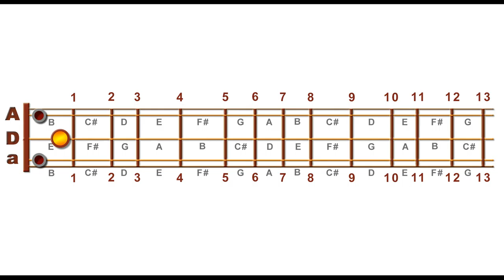Boil ‘Em Cabbage for Baritone Mountain Dulcimer, A-D-a, Part B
This animation demonstrates Part B of Boil ‘Em Cabbage on a baritone mountain dulcimer in A-D-a tuning. This is a supplemental animation for the full video and audio lesson at dulcimercrossing.com. Check it out Bridging the Gap between What You Know and Where You Want Your Music to Go.